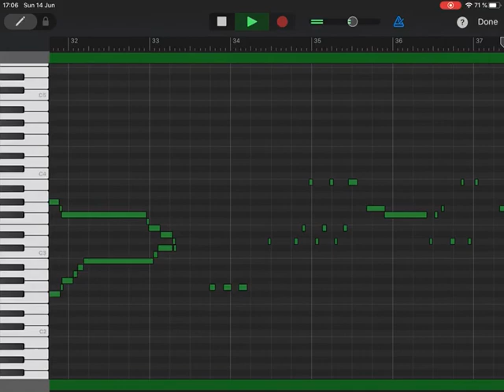14 June 2020